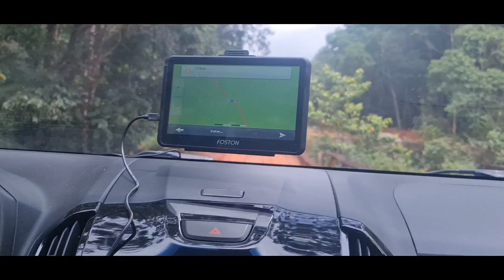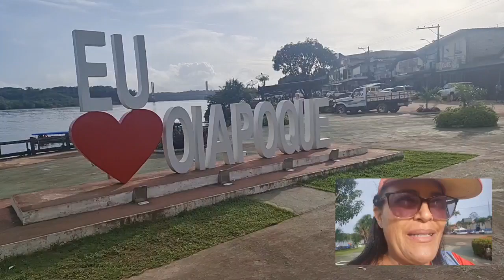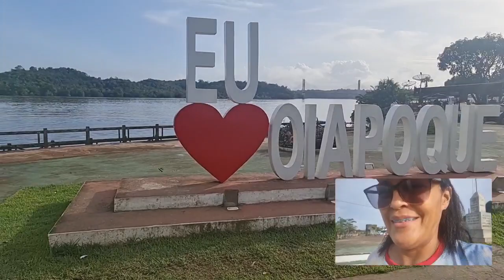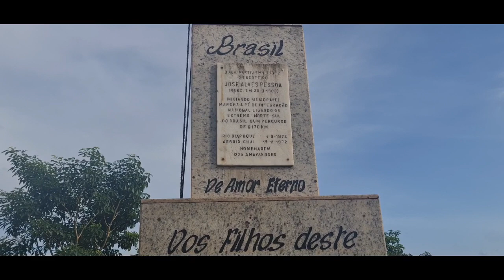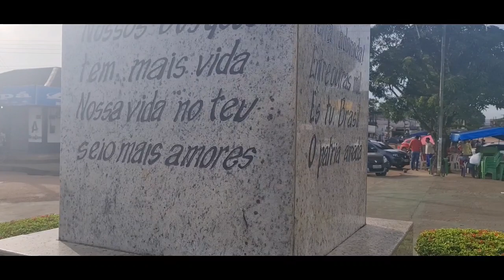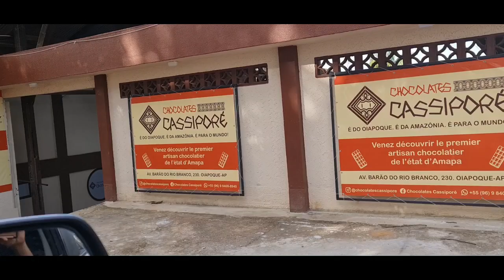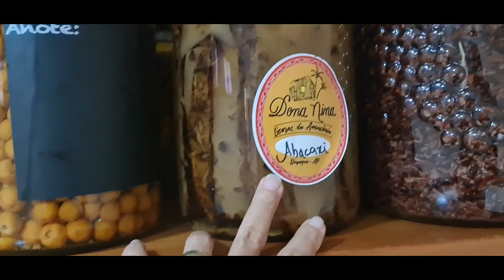Enfim chegamos no Oiapoque AP1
Oiapoque AP extremo norte do Brasil via litorânea até extremo sul do Brasil  Chuí RS. Oiapoque AP com seus encantos